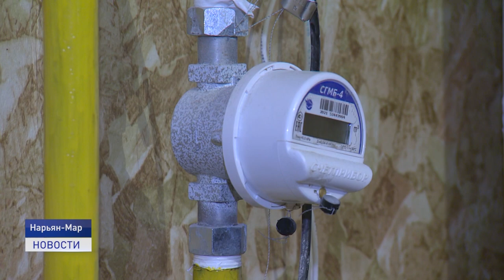ДОЛГОЖДАННЫЙ ДОМ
Остались небольшие штрихи. Уже в скором времени будет сдан в эксплуатацию многоквартирный жилой дом на улице Рыбников. Об особенностях проживания в новом доме расскажет Василий Хатанзейский.